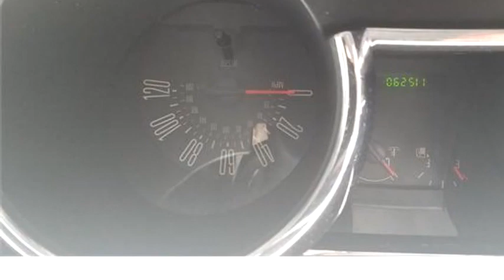2007 Ford Mustang $ by Future Auto Sales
2007 Ford Mustang , Other, $Call, 115220 Miles , Future Auto Sales, check more inventory from this dealership 1645 South Memorial Dr. Tulsa OK 74112 , , Automatic, Rear wheel drive, Ext Color: Blue, Int Color:Gray, Body Style: Coupe, Engine Size: 4.0L (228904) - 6/2/2016 10:38:42 AM - 1/2/2016 7:40:35 PM.